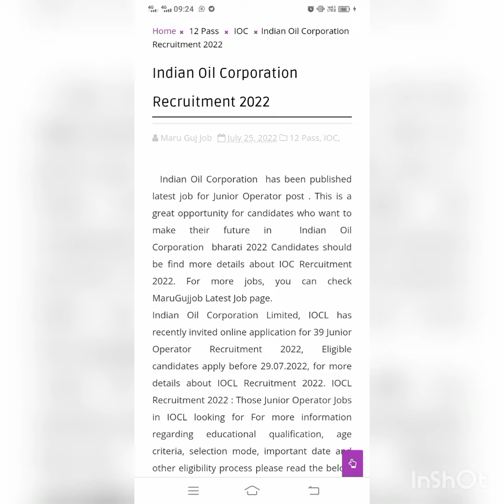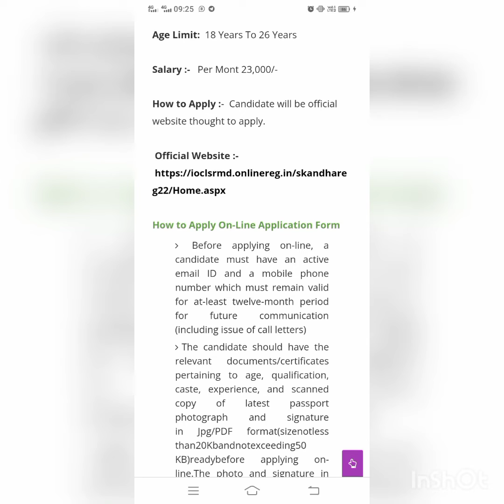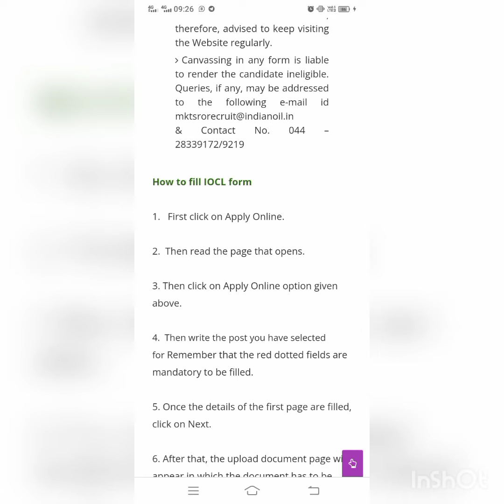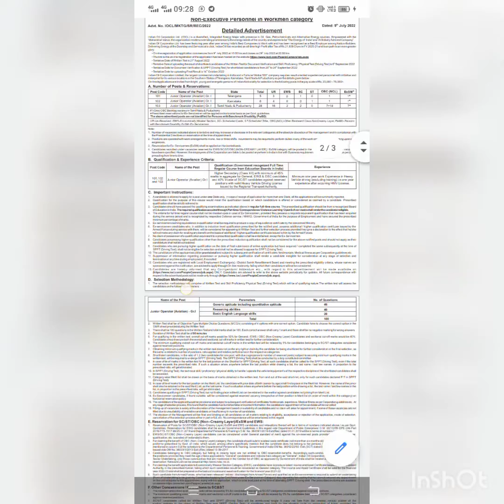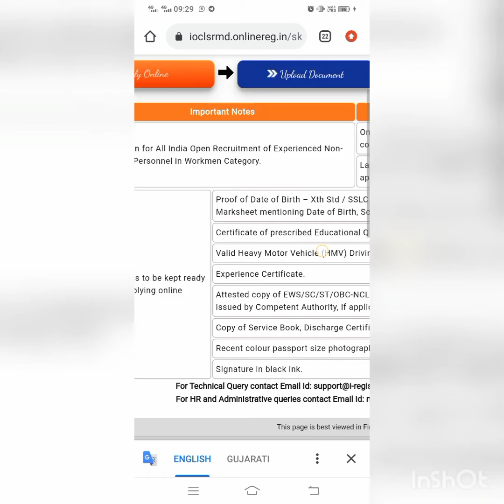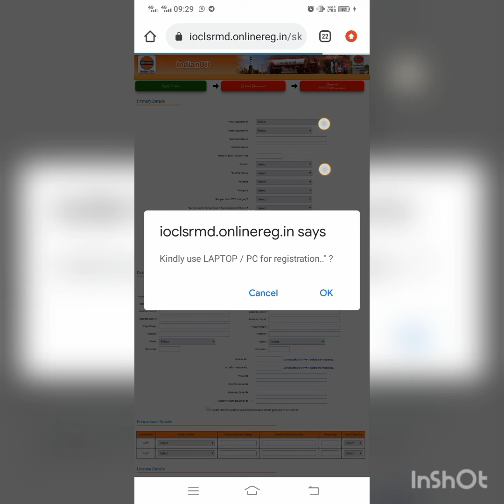Indian Oil Corporation Recruitment 2022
Indian Oil Corporation  has been published latest job for Junior Operator post . This is a great opportunity for candidates who want to make their future in  Indian Oil Corporation  bharati 2022 Candidates should be find more details about IOC Rercuitment 2022. For more jobs, you can check MaruGujjob Latest Job page.